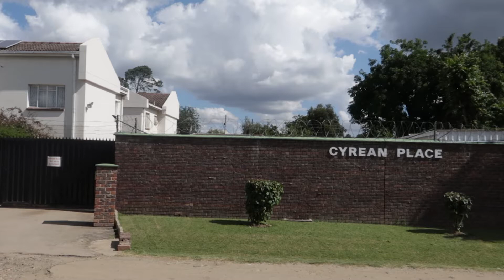Flat for Sale | Avonlea | Harare North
Charming flat for sale in Avonlea!

Are you looking for a starter home? Or are you looking for an investment property? Either way, this 2 bedroom, 2 bathroom flat in Avonlea could be your answer!

On the top floor of an immaculately kept complex comprising 12 units, this flat has everything you want. Boasting a spacious, modern kitchen open plan to the lounge. The guest bedroom very comfortably accommodates 2 single beds and is opposite the guest bathroom which comprises a shower, toilet and basin.

The large, main bedroom is bright and airy and has an ensuite bathroom (bath, basin and toilet). There is also a beautiful separate walk in closet area.

The complex is fully walled with razor wire and each flat has its own lock up garage. The garages have a security beam across the entrances and each owner has their own remote to activate or deactivate the beam as necessary. There is a communal laundry with a washing machine and ample space for ironing, and a prolific borehole. There is a beautifully maintained communal gardens. These gardens give a lovely feel to the complex creating a peaceful environment.

If you are looking for an investment property to run an Air BnB, this is ideal as the owner is willing to sell all the contents. You wouldn’t have to pay for anything to get started!

USD 140K negotiable